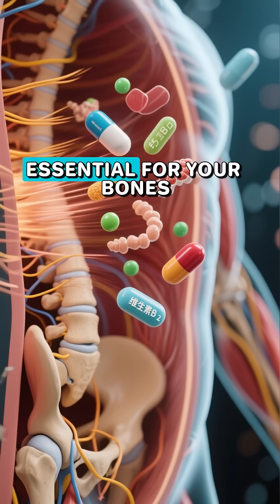What Really Happens to Your Body When You Drink Milk Every Day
Milk is one of the most common drinks in the world, but what actually happens inside your body when you drink it? In this video, we explain how milk affects digestion, bones, muscles, energy levels, and sleep. Learn the benefits of drinking milk daily, who should avoid it, and how to know if milk is right for your body. A simple nutrition guide backed by science and real health insights.